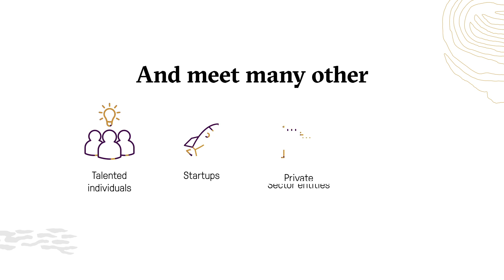DDF Area 2071 Promo